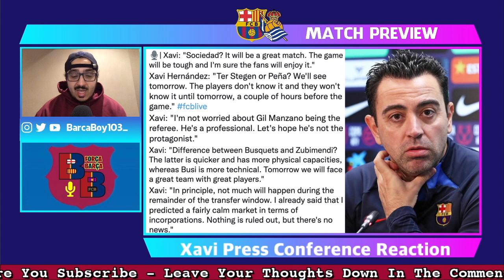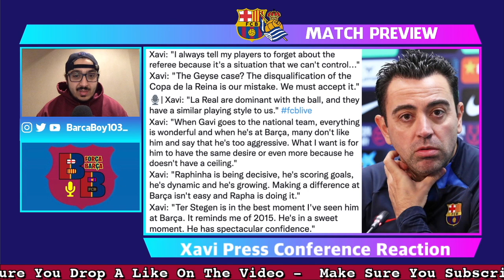🎥 Barcelona vs. Real Sociedad - Match Preview (Copa Del Rey 2023 [Quarter-Finals])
Barcelona takes on Real Sociedad at the Camp Nou for a place in the final four of the Copa Del Rey. The quarter-final match-up will determine who advances to the semi-finals of the king's cup. Barcelona had to beat third-division side Ceuta in the round of 16 and Real Sociedad beat Real Mallorca in order to be in the last eight positions. Both teams come into this match in great form as the blaugrana recently won the Super Cup and Sociedad is on a long winning streak. Xavi said in his press conference this morning that it will be a great match, the game will be tough and I'm sure the fans will enjoy it. Overall this will be a difficult match-up for the home side but cules expect progression to the next round, especially playing at the Camp Nou the fans deserve the first good performance at home in 2023 and what better way to do so.

Chapters:
0:00 Intro
1:04 Match Details
2:22 Real Sociedad Rundown
8:14 Squad List For The Match
8:58 Xavi Press Conference
13:08 Line Up Prediction
15:17 My Line Up Selection
16:44 Score Prediction
18:06 Outro